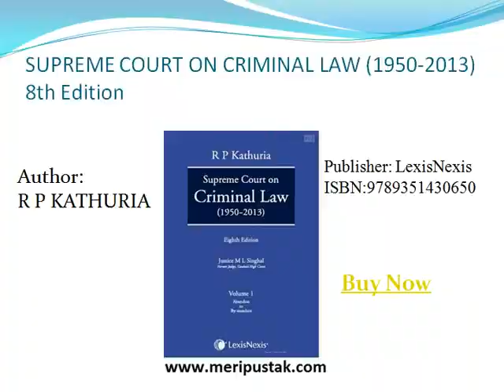Law Books in India, Buy Legal Books Online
Law, Legal Books in India at cost affordable low price buy online. Popular publishers, latest editions on current trending topics at reasonable cost at Meripustak.com.